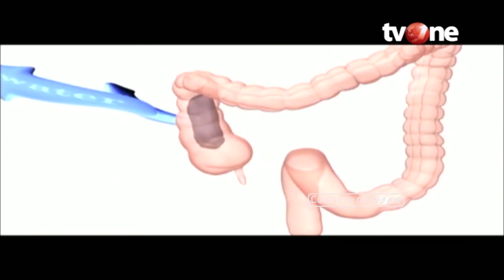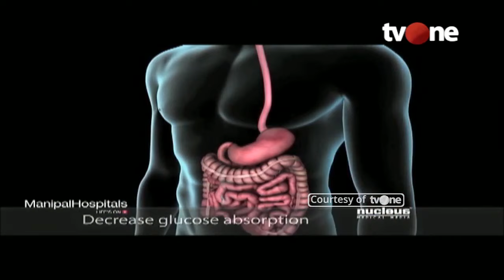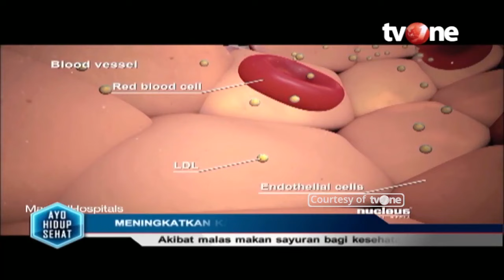5 Hal yang Bisa Terjadi Akibat Kurang Makan Sayur | Hidup Sehat tvOne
Hidup Sehat tvOne - 5 Hal yang Bisa Terjadi Akibat Kurang Makan Sayur

(RA01)

Thankyou ☺❤
Hidup Sehat